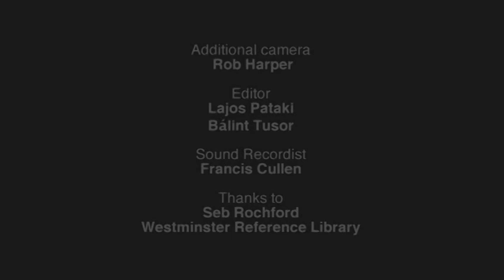Polar Bear Live at the London Jazz Festival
Mercury Prize-nominated Polar Bear, Seb Rochford at the London Jazz Festival. Directed by Ashley Pegg